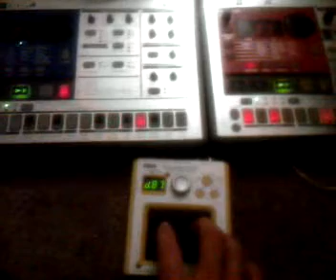Korg electribe er1+ea1+korg kaossilator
Ah little polyrythmic phun